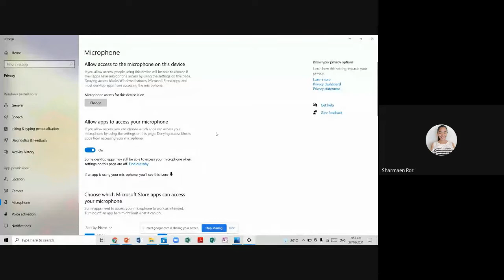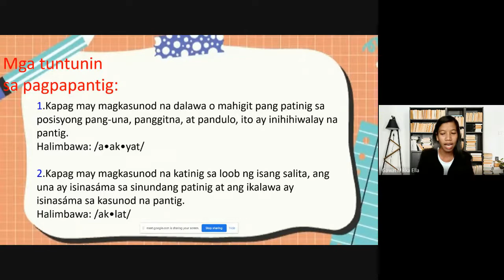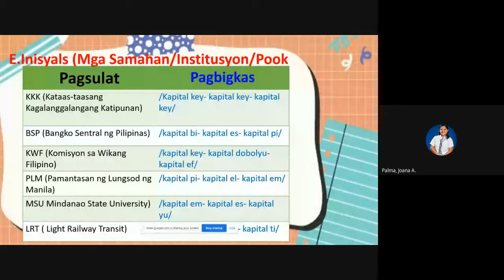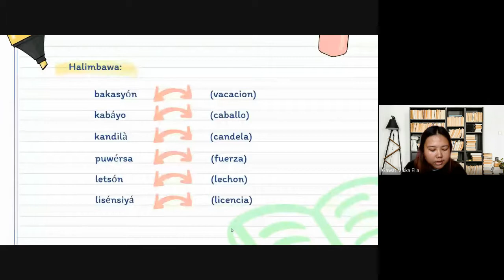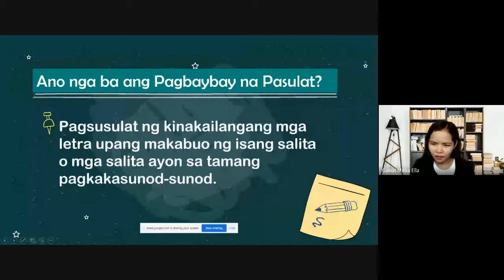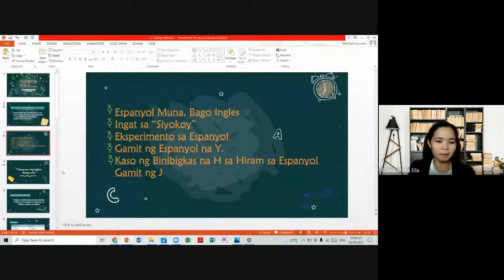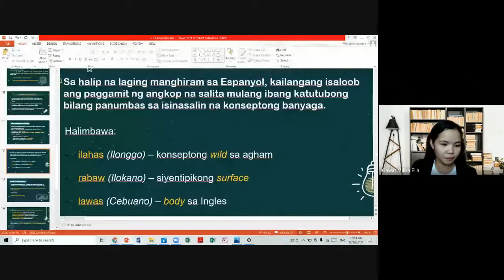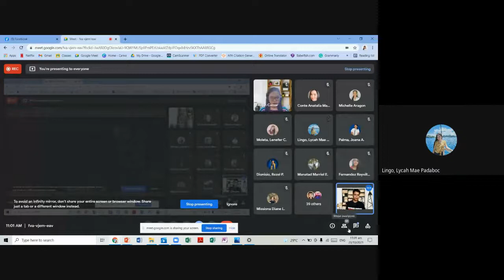Unang Sesyon ng WIKArunungan 2021 (UMAGA)